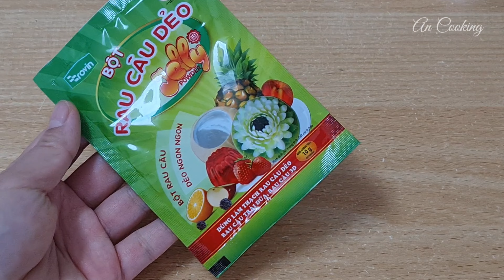Lychee Agar - Agar Jelly - Thạch Vải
Thạch Vải các bạn ơi, dai dai giòn giòn ngon lắm, mùi vị thơm ơi là thơm, làm một lần chắc chắn bạn sẽ muốn làm thêm, món này làm tráng miệng thì tuyệt vời luôn.

Nguyên liệu

1 lon trái vải 565gr (có đường)
300ml nước vải
700ml nước lọc
170gr đường
200gr nước cốt dừa
50gr sữa đặc

Ingredient

1 can lychee 565gr
300ml lychee syrup
700ml water
170gr sugar
200gr coconut milk
50gr condensed milk

Có bất kỳ thắc mắc gì hoặc có câu hỏi cứ để lại lời nhắn dưới phần bình luận video hoặc nhắn qua FB cho An nha.

Tham gia và giao lưu với An qua group An Cooking

Các bạn để lại cho An 1 like, đăng ký kênh, chia sẻ với bạn bè và người thân để kênh của An phát triển hơn và giúp An có thêm động lực làm thêm nhiều video nhé !

© Bản quyền video thuộc về An Cooking
© Copyright by An Cooking  ☞ Do not Reup